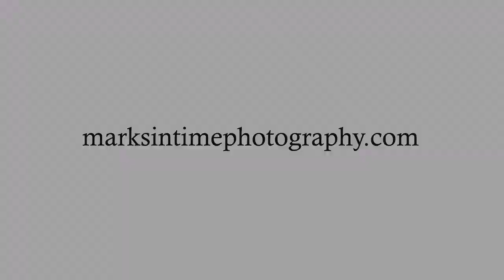7925 Zion Ct SE Turner Oregon